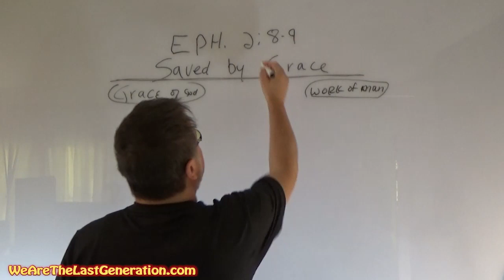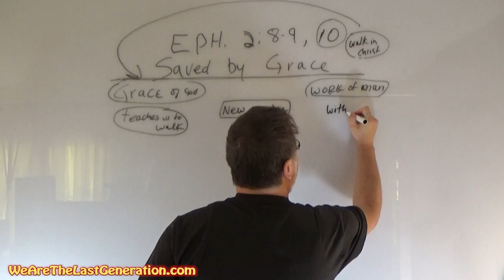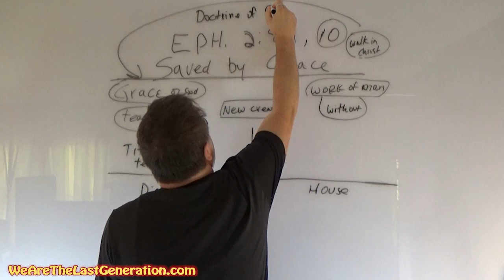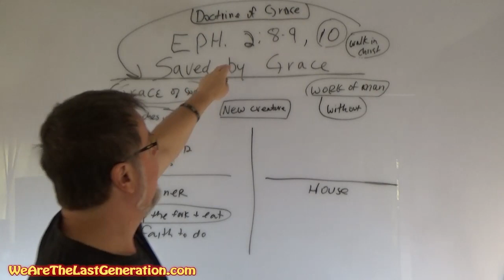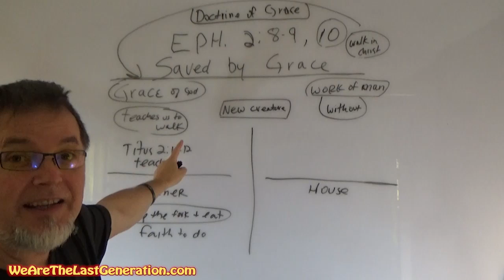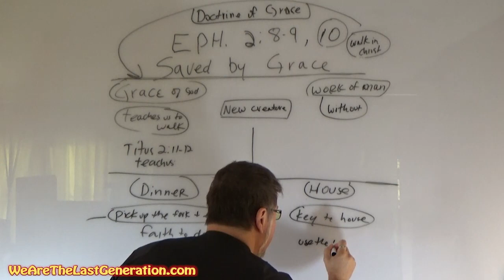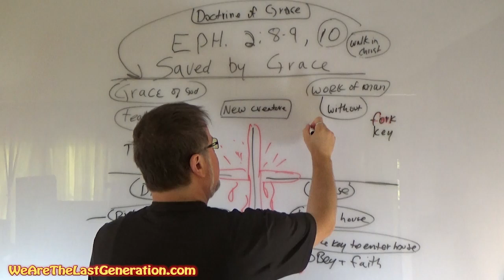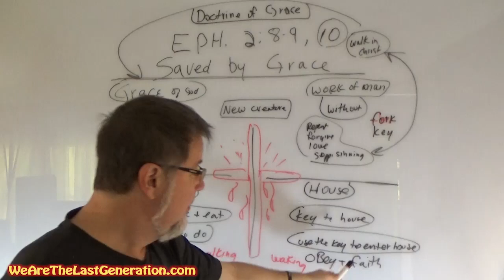Never seen before Explanation - Saved by Grace through Faith